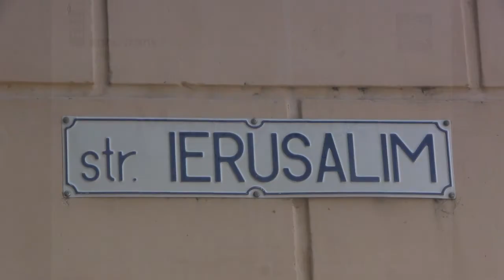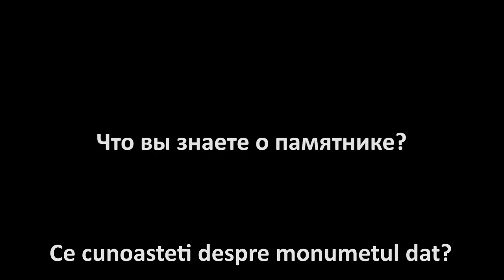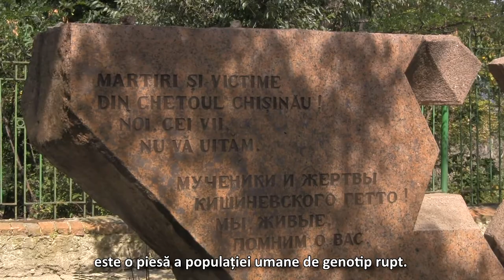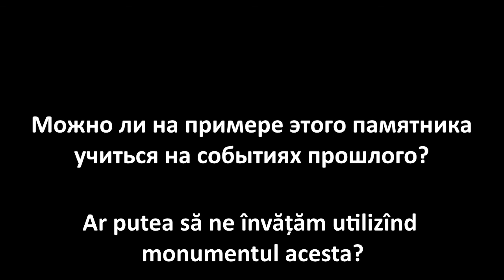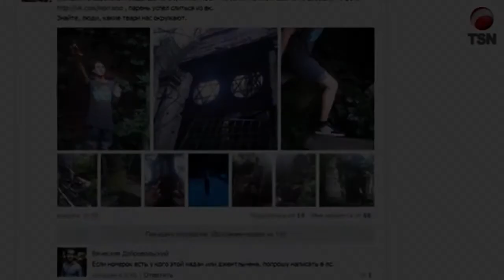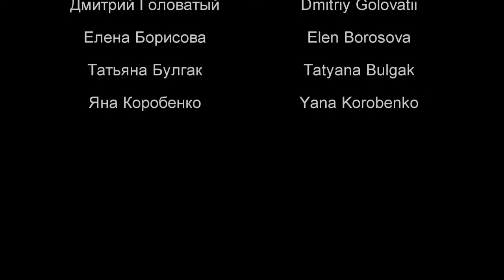Memory Walk: Chişinău, Monumentul prizonierilor gheto / Кишинев, Памятник узникам гетто